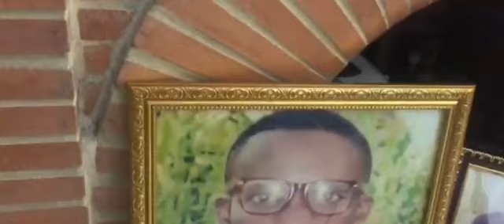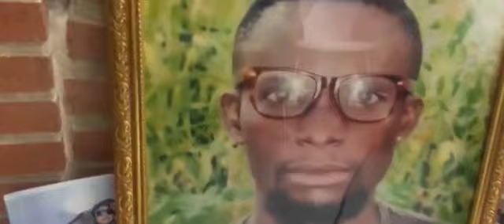LYDIE MICHEL PLEURE SON PETIT FRÈRE